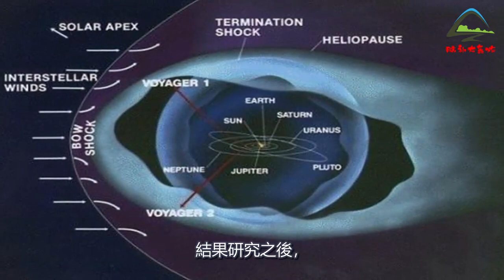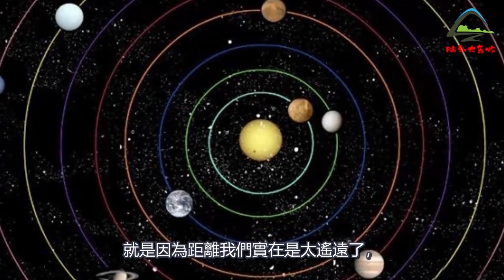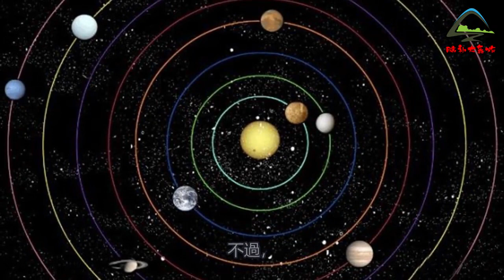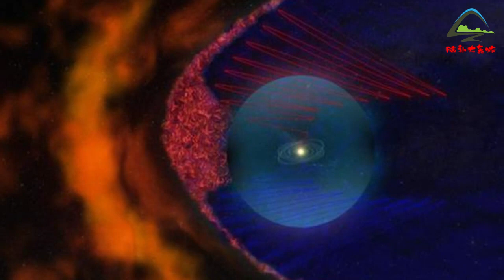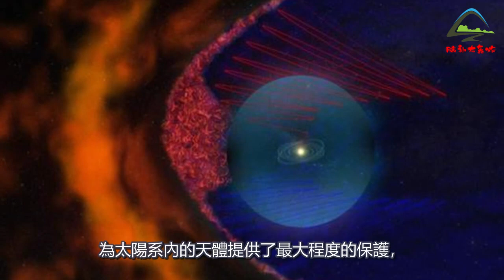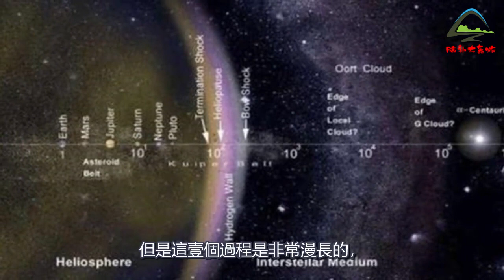太陽系外圍驚現壹個神秘“結界”，竟形同巨大的透明光球，專家崩潰大呼：人類再也出不去了！| 腦補大轟炸